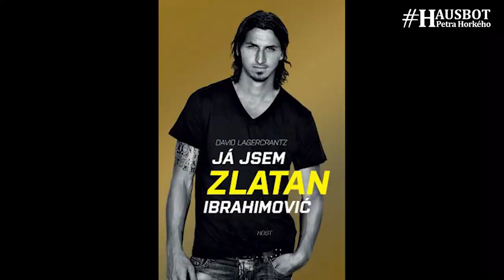David Lagercrantz - Autor světových detektivek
Znáte ho z pokračování legendární detektivní ságy Millenium.  Anebo znáte jeho světový fotbalový bestseller Já jsem Zlatan Ibrahimovič. David je skvělý chlap, který se po pár minutách pustil do naprosto otevřené a osobní debaty. Když jsem si to teď znovu pouštěl, uvědomil jsem si, jak moc nepravděpodobné měl podmínky pro to, aby se stal světovým autorem. Ale povedlo se mu to. Bylo to nádherné setkání a moc rád na něj vzpomínám.

Davidovy knihy vycházejí v ČR exkluzivně v nakladatelství Host.

Kdo byste měli zájem o anglickou verzi, klikněte si sem:
Ano, sebrali jsme všechny síly a začali jsme budovat i anglickou mutaci. Kdo můžete a pomůžete, dáte vědět přátelům z jiných jazykových světů, budete moc hodní! Předem díky.

00:00 Úvod
00:49 O představách a snech.
03:44 Kdy jste si začal zapisovat příběhy a jaký jste měl a máte autorský postup?
06:54 Vaše kariéra šla krok za krokem výš.
08:15 Pochybujete o sobě, když píšete?
10:24 Co byl důležitý moment vaší kariéry?
13:09 Začátek Milénia.
15:18 Chce to najít dobrý příběh.
17:50 Co na to fanoušci Milénia?
19:04 Už opravdu nebudete v Miléniu pokračovat?
19:39 Na co se teď chystáte?
20:12 Budou vám hlavní hrdinové Lisbeth a Michael chybět?
21:00 Neměl jste pokušení je v knize zabít?
21:34 Byl byste schopen nechat Lisbeth a Michaela jinému autorovi?
22:07 Řekněte něco o svých nových hrdinech.

(český dabing: Jiří Holoubek, kamera: Gabriel Malik, střih: Jana Horká)

Všechny rozhovory z mého kanálu jsou také ve formě podcastu HausboTalk (Hausbot Petra Horkého) k nalezení na všech tradičních platformách: iTunes, Spotify, Google podcasts a dalších...díky za zájem, ahoj, Petr.